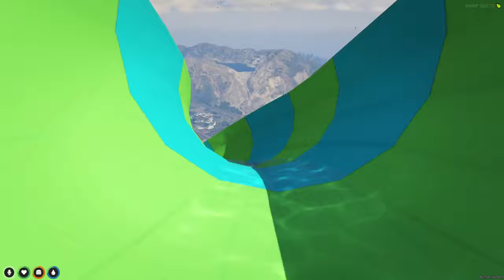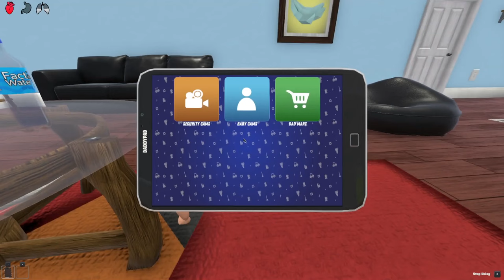Baby Becomes MR BEAST For A DAY!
Baby Becomes MR BEAST For 24 HOURS!